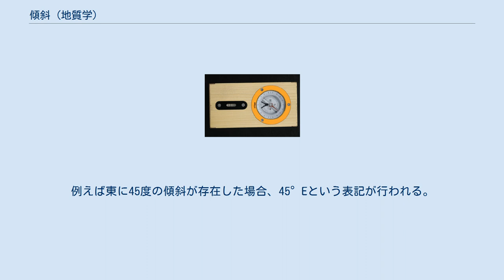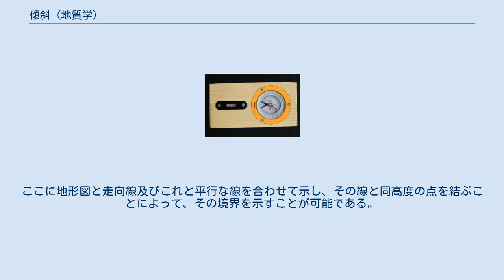傾斜 (地質学)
図中の2が傾斜を表す。
1は走向、3はレーク。
 地質学における傾斜（けいしゃ、英語: dip）は、地層の走向に対して直交した方向の水平面からの角度によって表現される、その層がどれほど傾いているかを示すものである。
 背斜・向斜というように、遠い目で見た際地層の傾斜は変化している。
しかし近い目で見ると傾斜は特定の角度に近似することが可能であり、これを記録することによって観察対象の地層がどれほど傾いているかを示すことが可能である。
傾斜は走向線を基準として東西にあるかを示すことによって記録する。
なおここでは面が下がっていく方向を記録する。
 これを記録するために、走向と同様規格化されたものではないものの表現記法が存在している。
例えば東に45度の傾斜が存在した場合、45°Eという表記が行われる。
なお走向線自体が東西に近い場合は、分かりやすくするために南北を付記することがあり、例えば走向がN30°Wであった場合は45°NEとなる。
 走向傾斜マークの例。
走向はN30°W、東に45°の傾斜を示す。
 測定したものの記録方法の一つとして走向傾斜マークの使用がある。
これは名称の通り、その地点の傾斜のみならず走向を記録する記号である。
このマークを用いて表現する場合、傾斜は二本の直線のうち短いものの向きである。
 複数箇所で測定した傾斜を平均化する際、単に角度の数値を相加平均することは誤りであり、ステレオ投影を行ったうえで各々の面の重心を求め、ここから傾斜を求めることによって平均を求めることが可能である。
 この節では傾斜の測定方法について述べる。
 京都科学による木製クリノメーター クリノメーターは走向の測定にも用いられるが、傾斜の測定にも用いられる。
傾斜の測定時にはクリノメーターの長辺を走向に対して直角になるようにし、内側の目盛りを用いて傾斜を測定する。
またその方位をクリノメーターを水平に持つことによって測定する。
 走向の測定時と同様に露頭の凹凸が激しい場合は走向板を用いて測定するとより正確な傾斜を測定することが可能である。
また直接露頭にアプローチすることが不可能である場合は露頭に対して正対し、クリノメーターの長辺をその層理面の延長線と同じ角度にすることによって測定可能である。
この際に測定したものは直接測定したものと比較して平均的なものとなる。
 その面が平面であった場合、先述の通りに測定したデータ及び走向を複数用いることによって、その面を定義することが可能であるため、その地域の地質図を作成することが可能である。
ここに地形図と走向線及びこれと平行な線を合わせて示し、その線と同高度の点を結ぶことによって、その境界を示すことが可能である。